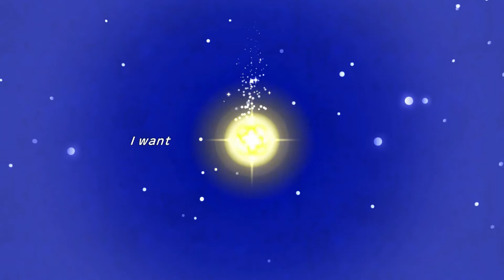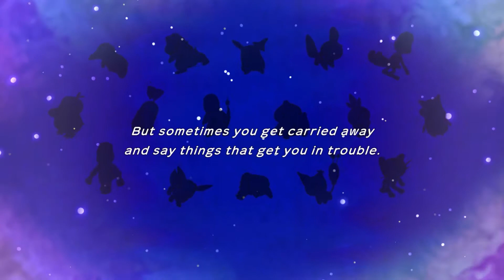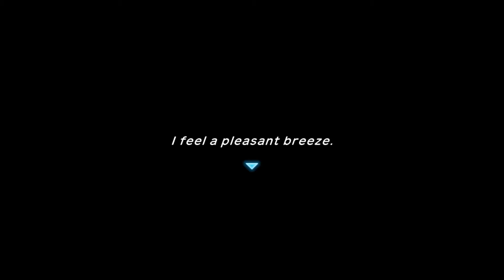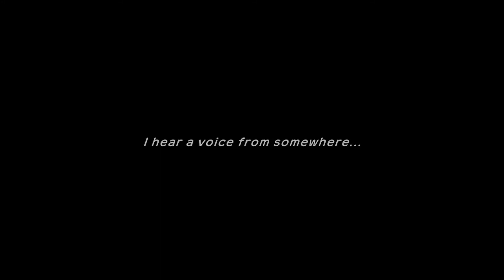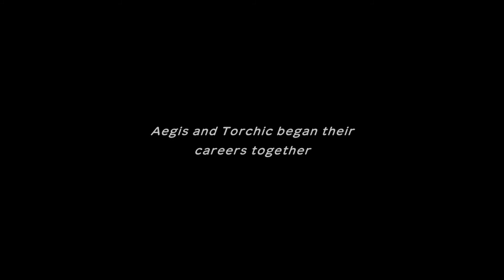Playing the Pokemon Mystery Dungeon Rescue Team DX Demo